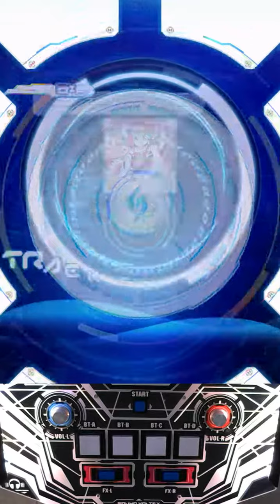[SDVX IV] *Feels Seasickness...* MXM Random EX-Clear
from 1234LR to 3421LR
Location: CYMusic Game Center